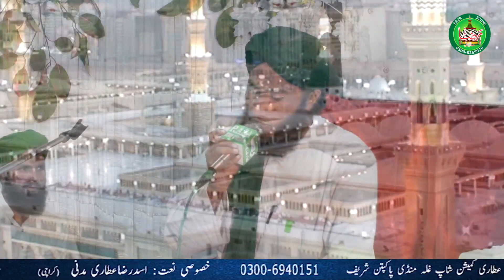Jannat Main Leke Jayegi Chahat Rasool Ki - Ahmad Hafeez Attari